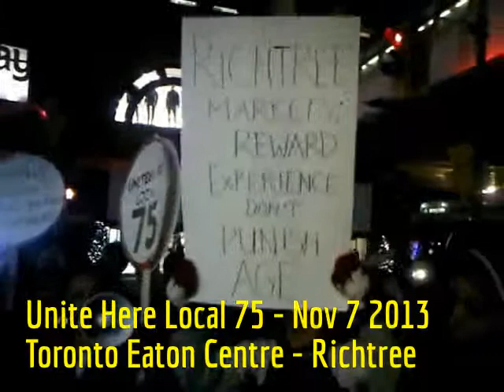HiMY SYeD -- Unite Here Local 75, Richtree, Toronto Eaton Centre, Queen St Entrance, November 7 2013